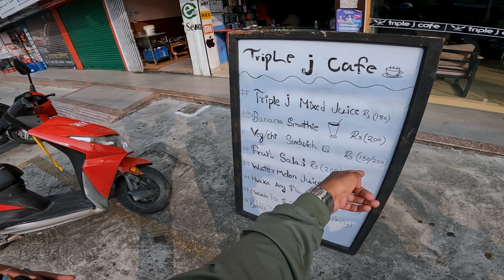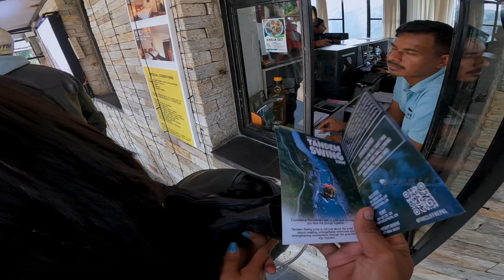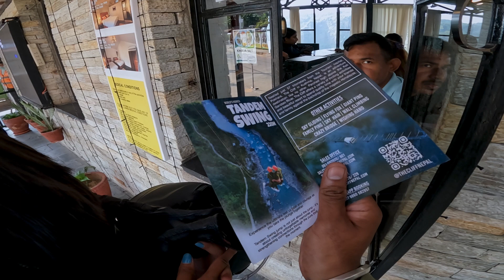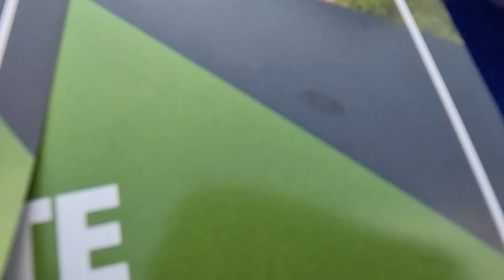Finally life ko yeuta adventure ko experience ligiyo || 2nd Highest bungee in the world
“Welcome to GCS Vlogs! Join us as we explore the world through travel vlogs, thrilling motor vlogs, and captivating moments of nature. From breathtaking landscapes to the everyday adventures of life, GCS Vlogs brings you real experiences, raw emotions, and unforgettable journeys. Whether you’re a travel enthusiast or just love seeing the world from a fresh perspective, you’re in the right place.